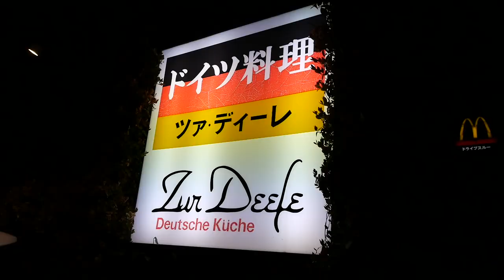【誕生日】大好きなドイツ人妻に、本格ドイツ料理でお祝いしてきた！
今回はレナの誕生日を本格ドイツ料理でお祝いしてきました！
名古屋では数少ない本格ドイツレストラン「ツァ・ディーレ」で誕生日パーティー
心優しいオーナー様とスタッフの皆様のお陰で最高の1日になりました！

本格ドイツ料理レストラン「ツァ・ディーレ」